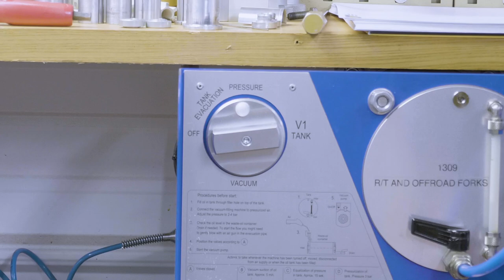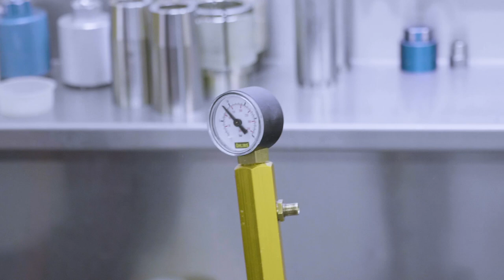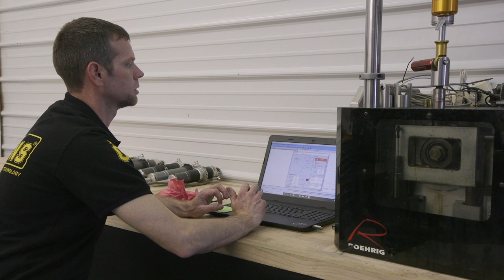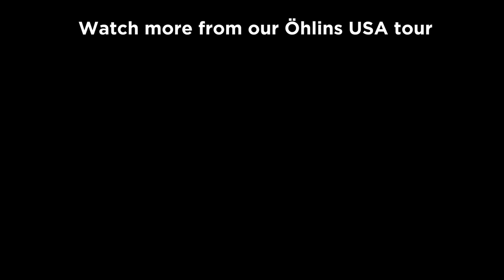Ohlins TTX 36 Damper Dissection!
If you got here from our Ohlins facility tour video then you know what you’re about to see!  If not, in this video Brad from Ohlins shows our Mike Kojima how to completely disassemble, rebuild and test a TTX line shock absorber in step-by-step detail!  Even if you don't have one of these shocks it's really cool to see everything inside and how it all works!  Get comfortable, this is a long one!